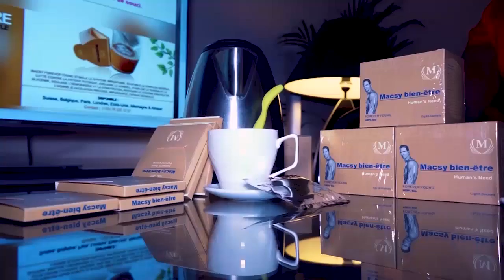Triste KOFFI OLOMIDE Compatie Et Soutien FERRE GOLA